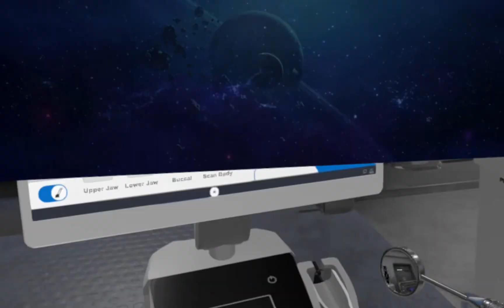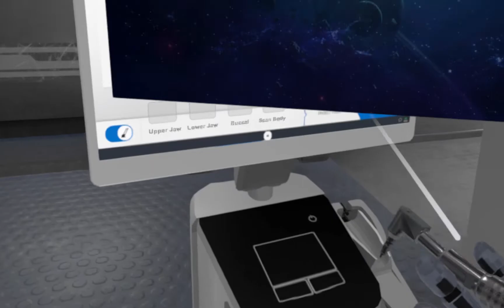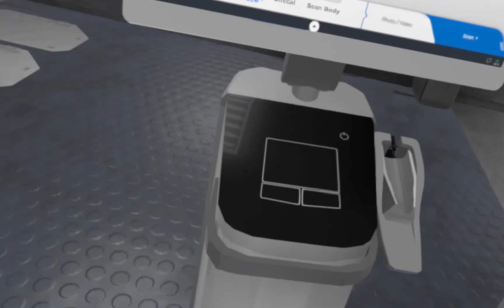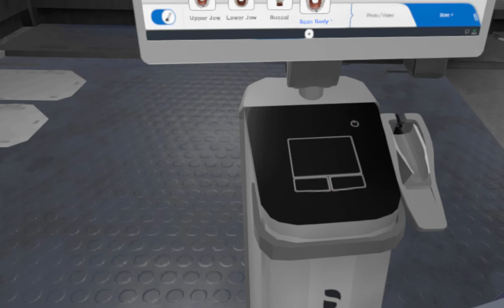Molar Mechanics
Wings Independent Studio - Android/iPhone VR Games, Educational games and more.